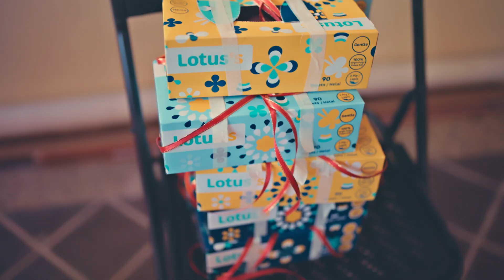Chia ting & Wendy Sii Wedding Video Highlights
The video is expertly edited to highlight the most memorable moments of the day, showcasing the couple's love and happiness. The morning ceremony pick up of the bride is captured in intimate detail, with the bride's radiant beauty and the groom's excitement and anticipation clearly on display. The tea ceremony is also captured in stunning detail, with the delicate tea set and traditional attire adding to the authenticity of the scene.